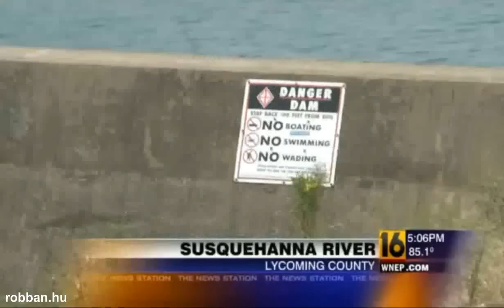☆ Sétáló vizihulla [VICCES VIDEO] ☆